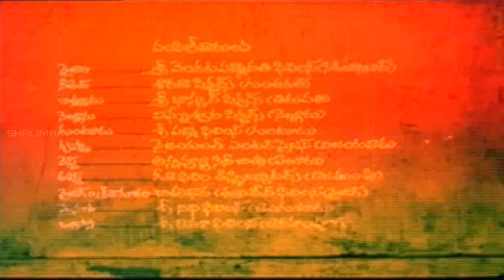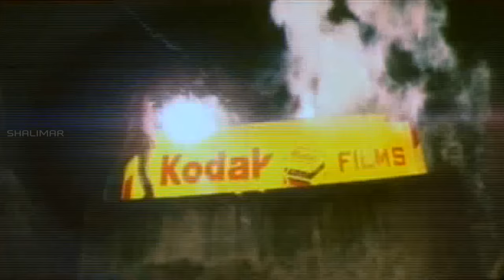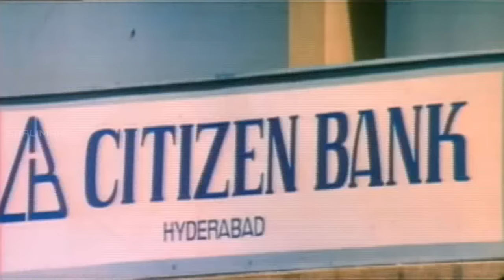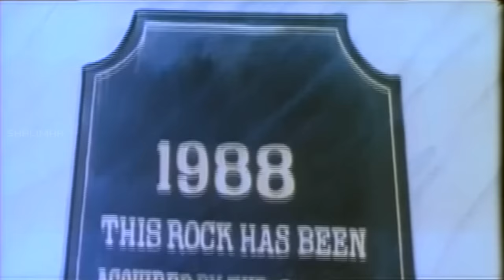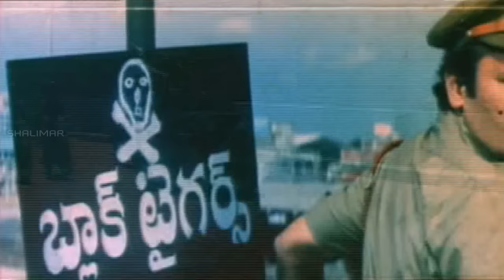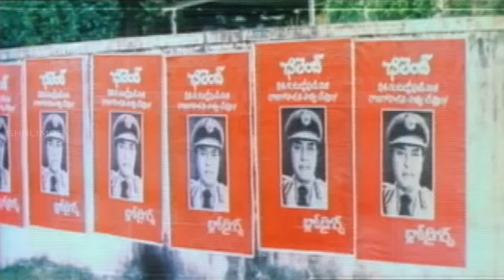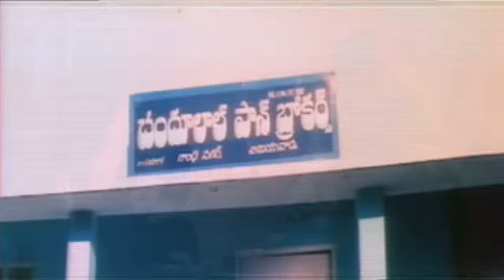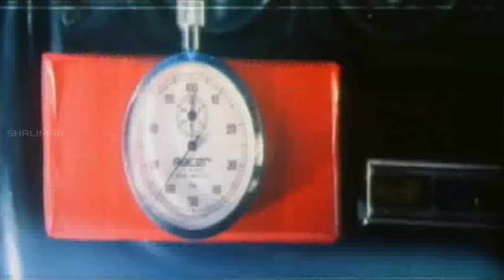Rakthabhishekam Telugu Full Length Movie || Balakrishna, Radha, Sarada